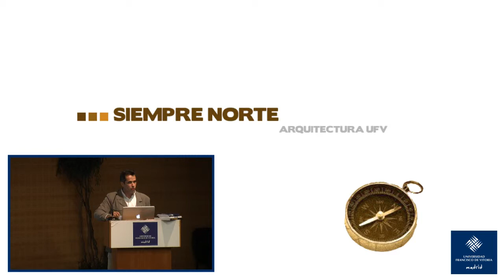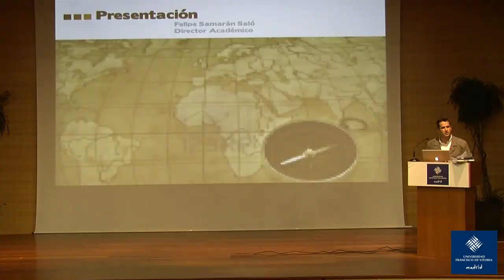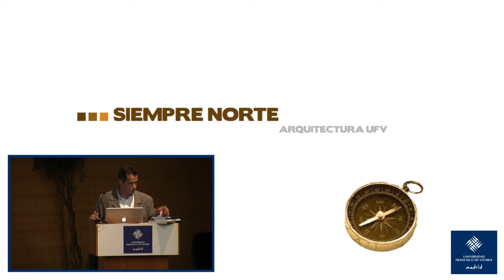Arquitectura - Siempre Norte - Introducción